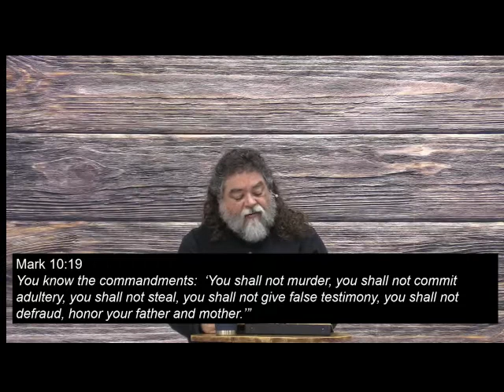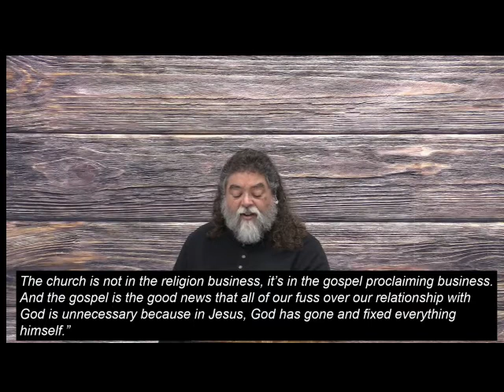Hostile Week 5 The Wrong Question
What was Jesus Hostile toward? By taking a look at episodes from Jesus' life where he was HOSTILE towards the religion of the Pharisees, we get a better picture of what he believed our love for God should be like